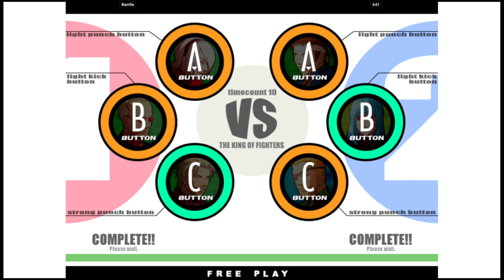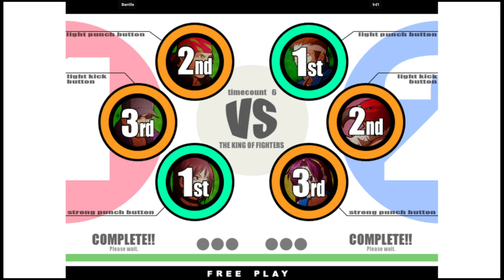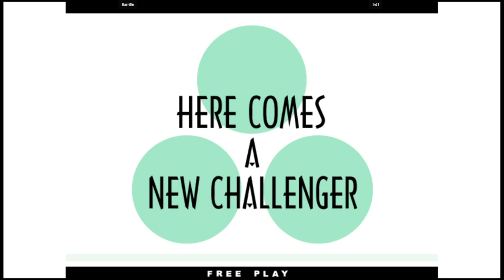KOF 11 | Barrille VS lrd1 | 🇧🇷🇧🇷 Fightcade2